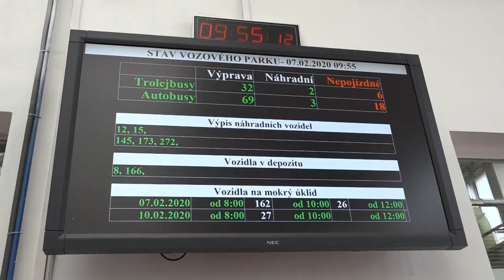Čištění vozů MHD v Hradci Králové